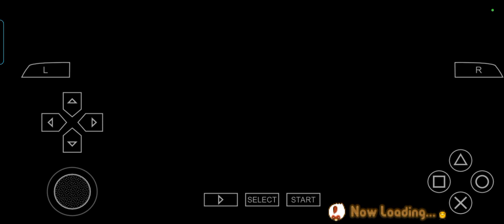Harvest Moon: Hero of Leaf Valley Fall 7 Year 1 (Thu)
Aurelia's Anger
Tourist Event
The Holy Masterpiece
Part 2